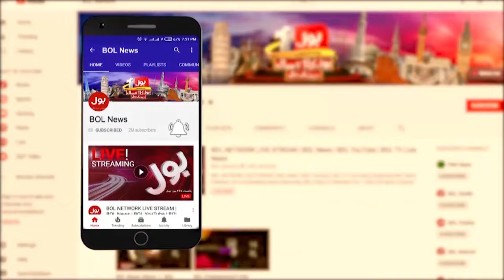Uzma Bukhari Latest Speech | Why PTI Lahore Jalsa Flopped? Breaking News